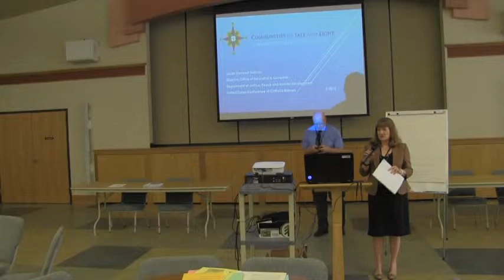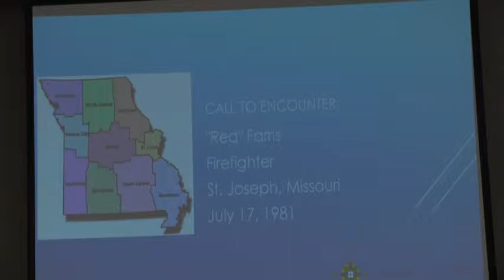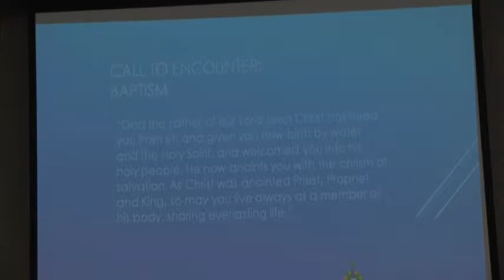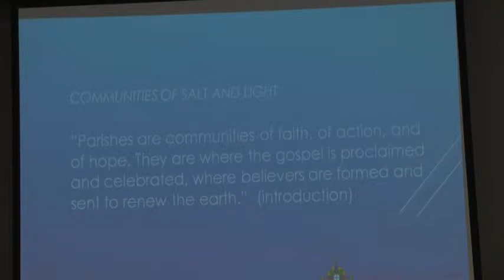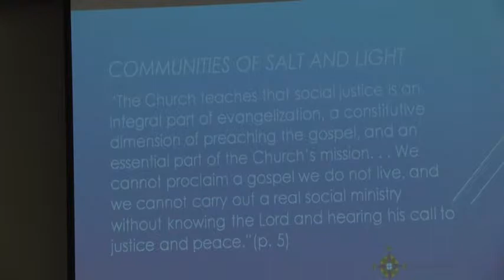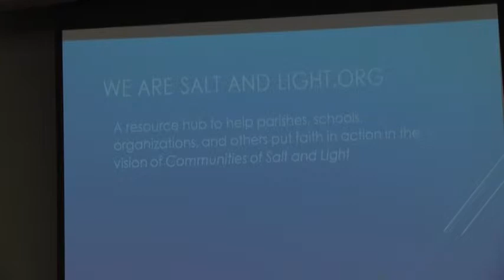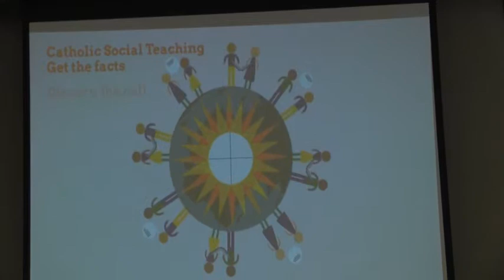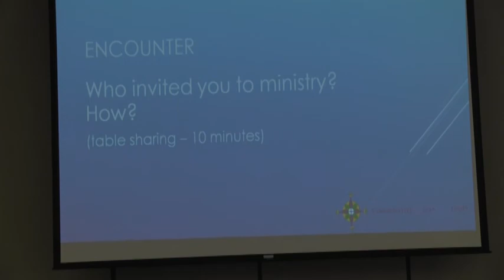Convocation 2015, Communities of Salt and Light, Susan Sullivan, June 2, Pt 1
This address by Susan Sullivan, USCCB director of Education and Outreach for the Department of Justice, Peace and Human Development, on "Communities of Salt and Light - A Framework for Parish Social Mission," on June 2 at Convocation 2015. The first of three parts.